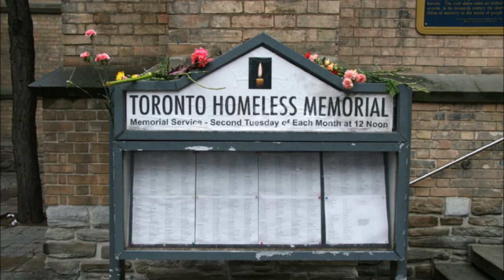Gil Grand Somebody's Someone Homeless Video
I took one of my favorite songs and added some still images to make this video about the homeless. The song is by Gil Grand, and it is in my opinion a song that would have made it much bigger if people had a chance to hear it. He's a great Canadian performer and this is a touching song.